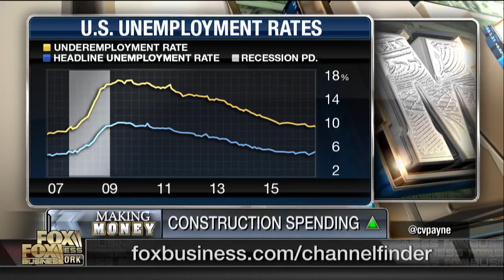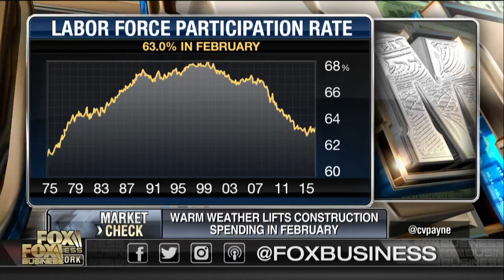What is influencing stock markets most?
Brian Brenberg, associate professor at The King’s College, on what’s influencing the markets.